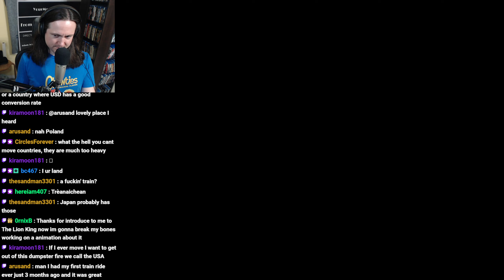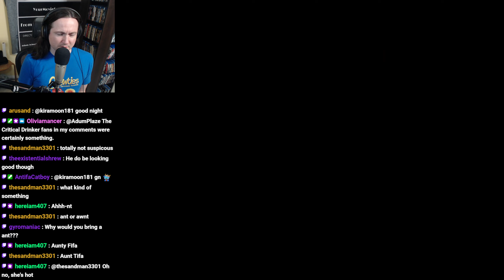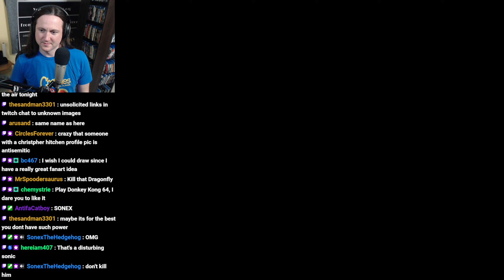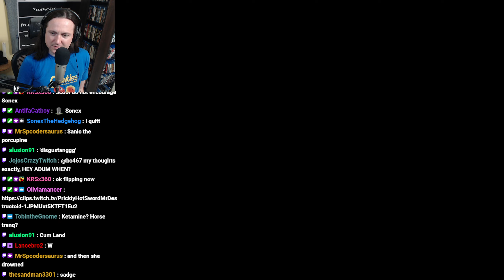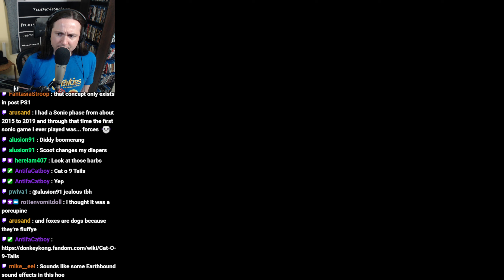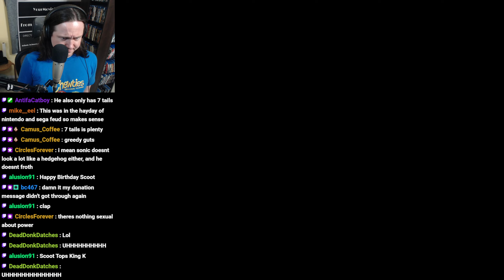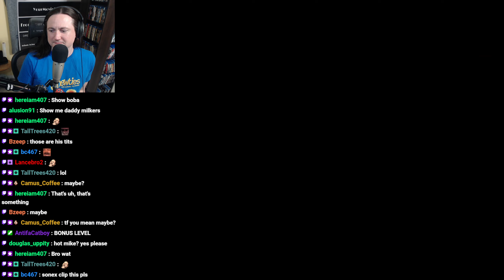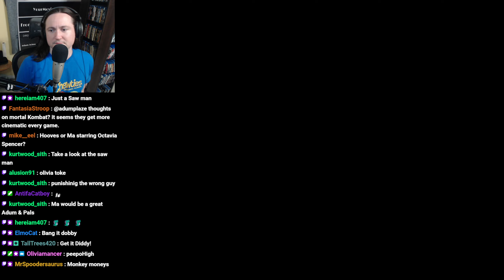Donkey Kong Country 2: Diddy's Kong Quest (Part 9)